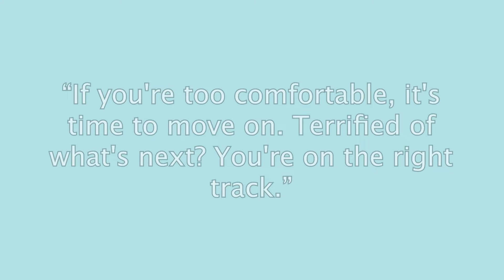Powder blue - Colortherapy meditation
“If you're too comfortable, it's time to move on. Terrified of what's next? You're on the right track.” – Susan Fales-Hill